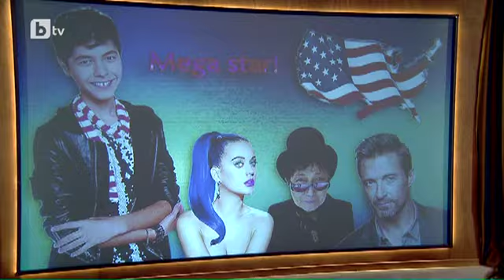Мармалад: "Я кажи на тия хора" с Гери Дончева и Кристиан Костов